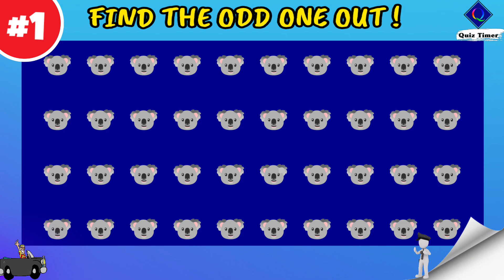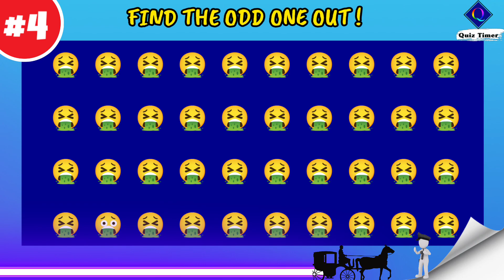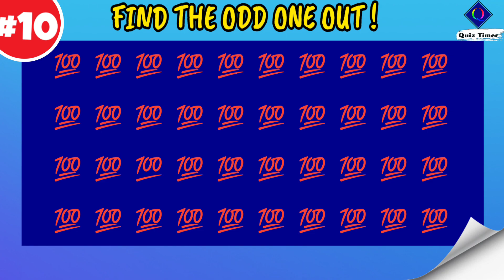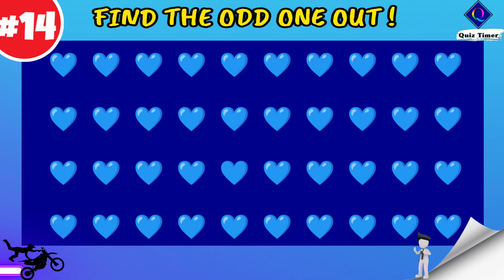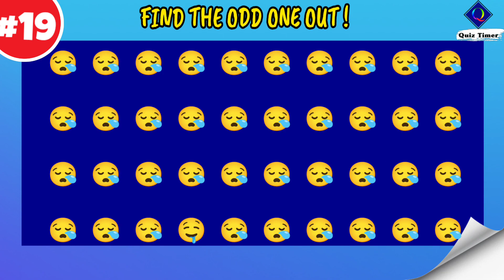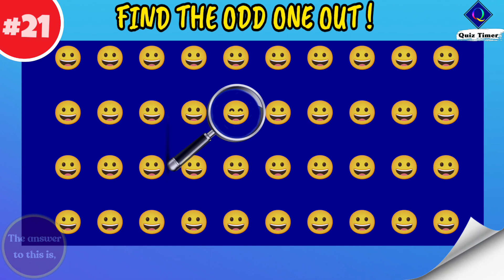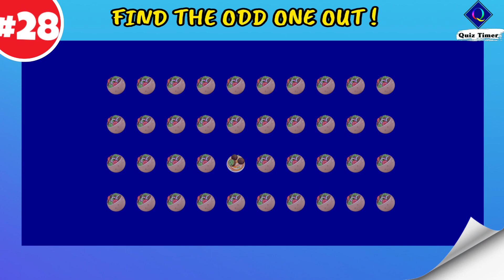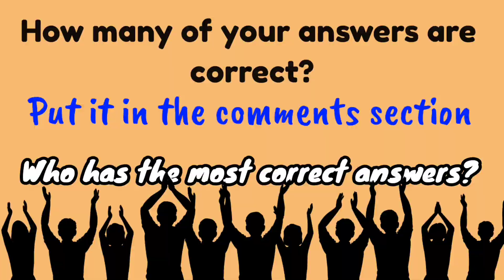GUESS THE ODD EMOJI QUIZ #24 | find the odd emoji out | find the difference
Guess the odd emoji is a super quiz to play with others.With mixed knowledge find the odd emoji out | Spot the difference game | odd one out
     That game called " guess the animal odd emoji quiz | find the odd emoji out | find the difference | Test Your Eyes By Emoji | find the odd emoji out | emoji challenge , Spot the difference game , odd one out". This fun bright side game is a lot of fun and it's a great way to learn about bright side different odd emoji! with general knowledge quiz.
                            Super quiz odd emoji are so popular these days, and they're everywhere.However we can answer general knowledge quiz.In this game, you'll have to guess the odd emoji by guessing the emoji and pub quiz. We've included a lot of different pub quiz odd emoji in this game, so it's sure to be a lot of fun! If you're a find difference odd emojis lover or just looking for a fun way to learn about different odd emoji, then this is the game for you! That videos related daily quiz and guess by emoji game.Also we have to fun  emoji quiz show.You can check your eyes 1 million tests.That is trivia questions because if you can answer boomer quiz I mean trivia questions odd emoji,you have superb memory test.But you can't answer boomer quiz I mean trivia questions odd emoji,you haven't superb memory test.So you can check your eyes and brain test.I think you can quiz general knowledge. because your and genuis. Let's enjoy quiz general knowledge and guess odd emoji.

三三三三三三三三三三三三三三三三三三三三三三三三三三三三三三三三
Timestamp-
00:00 - Intro
00:12 - find the odd emoji out #1
00:40 - find the odd emoji out #2
01:05 - find the odd emoji out #3
01:32 - find the odd emoji out #4
01:57 - find the odd emoji out #5
02:24 - find the odd emoji out #6
02:50 - find the odd emoji out #7
03:15 - find the odd emoji out #8
03:41 - find the odd emoji out #9
04:07 - find the odd emoji out #10
04:33 - find the odd emoji out #11
04:59 - find the odd emoji out #12
05:25 - find the odd emoji out #13
05:51 - find the odd emoji out #14
06:17 - find the odd emoji out #15
06:43 - find the odd emoji out #16
07:09 - find the odd emoji out #17
07:34 - find the odd emoji out #18
08:01 - find the odd emoji out #19
08:26 - find the odd emoji out #20
08:53 - find the odd emoji out #21
09:18 - find the odd emoji out #22
09:44 - find the odd emoji out #23
10:10 - find the odd emoji out #24
10:37 - find the odd emoji out #25
11:02 - find the odd emoji out #26
11:28 - find the odd emoji out #27
11:53 - find the odd emoji out #28
12:19 - find the odd emoji out #29
12:46 - find the odd emoji out #30
03:13 - End

All videos are simply intended for enjoyment. Just for fun, really. Despite my best efforts to provide accurate answers, I disclaim all responsibility for any loss caused by any errors, missteps, or omissions in these videos. You should conduct your own research and not base your decisions on the material presented in these films. The information in these videos should not be considered as gospel. At the time the video was posted, the answers had been verified as true online. The pictures displayed in the film are merely there for your amusement and are not intended to represent any of the brands, businesses, or people that are featured in the quiz videos.